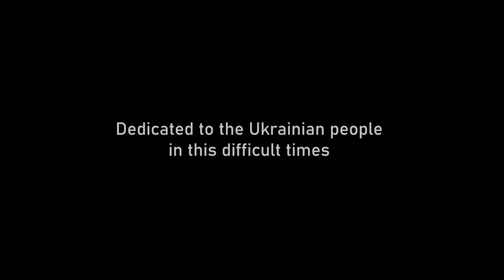Urban Development of Kyiv (Kiev) - Ukraine in Time Lapse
Urban time lapse of Kyiv, the capital city of Ukraine.
Special dedication to the Ukrainian people in this difficult times.